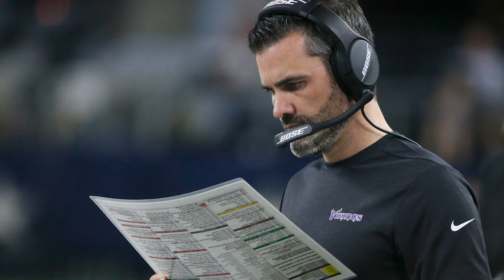Bold Browns training camp predictions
Cleveland.com beat writers Mary Kay Cabot, Dan Labbe and Scott Patsko share some of their bold (and not-so-bold) Cleveland Browns training camp predictions. / Get a free 14-day trial to Football Insider or text to for exclusive Browns content, including daily texts from our beat writers. Thursday, July 30, 2020